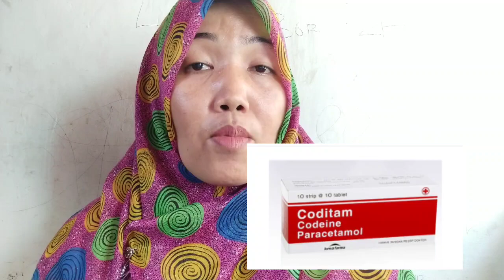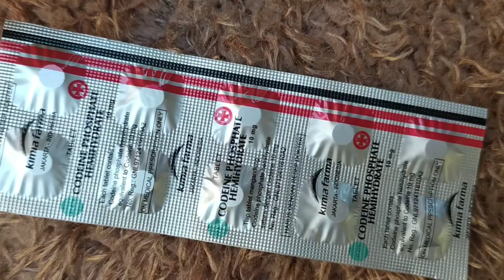Obat batuk Codein golongan narkotika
Komposisi
Tiap mg Codein mengandung Codeine Phosphate Hemihydrate 10 mg

Tiap mg Codein mengandung Codeine Phosphate Hemihydrate 15 mg

Tiap mg Codein mengandung Codeine Phosphate Hemihydrate 20 mg

Indikasi
Antatusif dan analgesik
Nyeri ringan hingga sedang
Nyeri berat, umumnya dikombinasikan dengan analgesik lain seperti aspirin atau paracetamol.
Seperti coditam, zat aktifnya codein dan parasetamol.
Lalu indikasi nya lagi
Mengatasi batuk kering
Diare
Batuk dan pilek, dikombinasikan dengan antihistamin dan dekongestan.

Dosis
Analgesik untuk dewasa
30-60 mg tiap 4-6 jam sesuai kebutuhan
Analgesik untuk anak
1/2  mg / kg BB 4 - 6 kali sehari

Antitusif untuk dewasa
Dewasa 10 - 20 tiap 4 - 6 jam sesuai kebutuhan maksimum 60 mg / hr

Antitusif untuk anak
Usia 6-12 tahun 5 - 10 mg tiap 4 - 6 jam maksimum 60 mg / hr
Usia 2 - 6 tahun 1 mg / kg BB perhari dalam dosis terbagi,  maksimum 30 mg / hr

Sebagai antitusif tidak di anjurkan untuk anak dibawah usia 2 tahun.